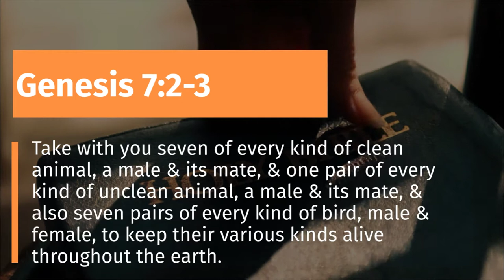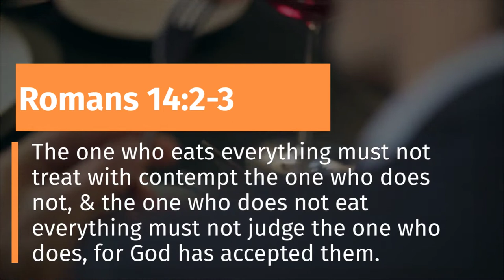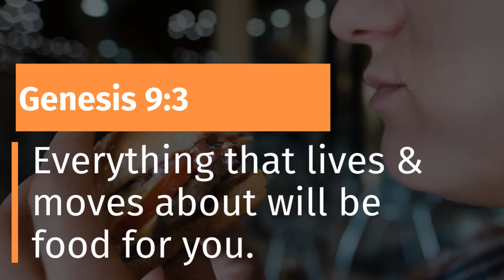Christian Views on ANIMALS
This video is tailored to the teaching of GCSE Religious Studies in the UK.

In the UK, the 2006 Animal Welfare Act protects all animals. The act is in place to make sure people don’t mistreat animals in any way.
It’s an illegal offence to cause any unnecessary suffering to any animal, and anyone who owns an animal has a duty of care to make sure that the animals needs are met.

Animals must be given a suitable environment to live and fed a suitable diet. They must be protected from any suffering, pain or injury and show normal patterns of behaviour.

Anyone who doesn’t provide for an animal may be banned from owning animals, have to pay an unlimited fine or even be sent to prison for up to 6 months.

Charities such as the Royal Society for the Prevention of Cruelty to Animals (RSPCA) also exist in the UK. They specialise in animal rescue & furthering the welfare cause for all animals.

If you require further support revising for your Religious Studies GCSE please contact one of our approved tutors